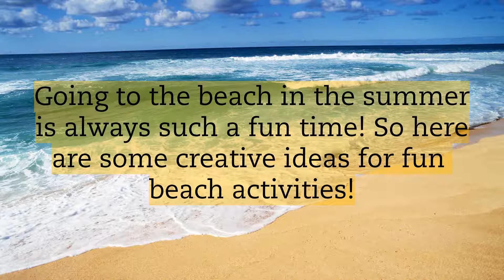Beach Day | Family Fun Time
So many families take a trip to the beach during the summer, so we wanted to share some of our favorite beach activities!
Here is the link to the pdf of the complete activity list seen at the end of the video: